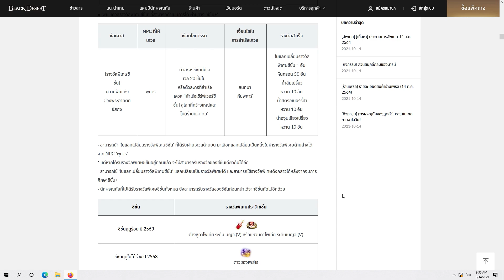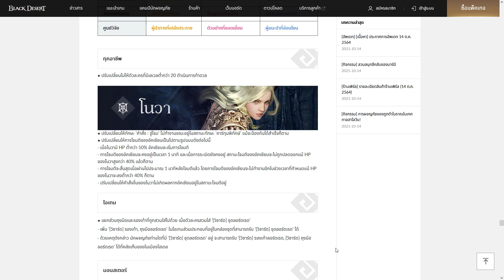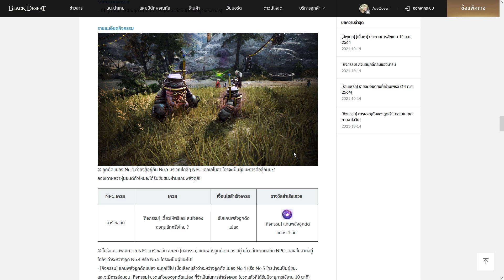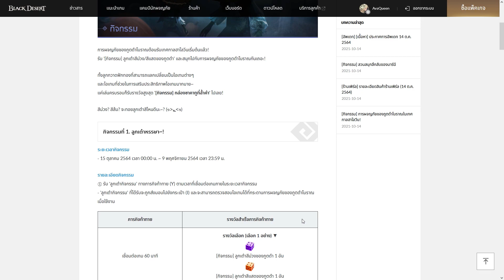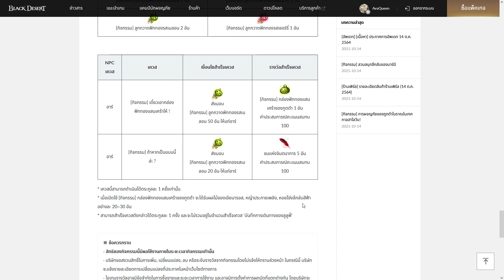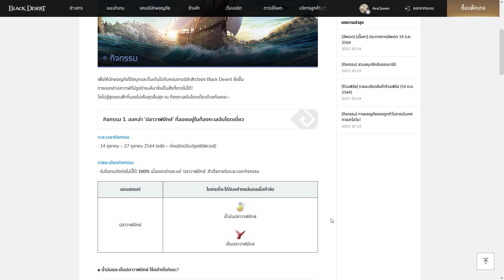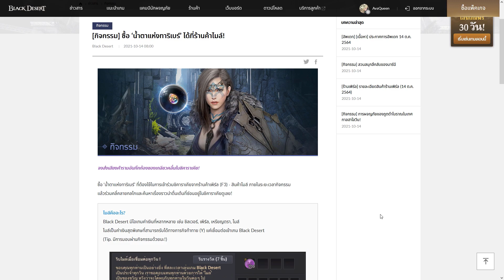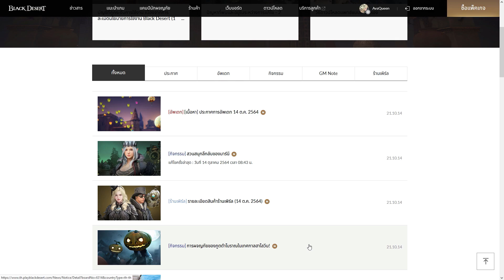แพทอัพเดท + กิจกรรม ประจำวันที่ 14/10/64 : BDO [PC]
0:00 แพทอัพเดท
5:00 กิจกรรม